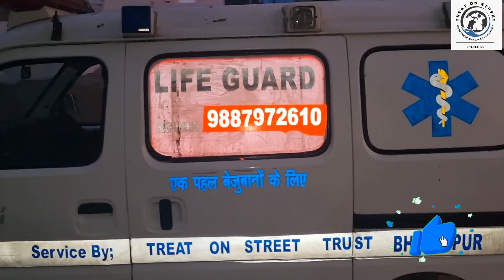No matter how far are they about 40km (crane,bull,monkey,dog) No worry all are safe.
In this vlog, we did 4 rescues, each of which has a different story.
1. The first rescue was of a crane which had a wound in its left leg.
2. In this video, we were rescued from our shelter about 35km from the door till the accident happened with the truck.
3.Complete vlog to watch the rest of the rescue

And follow us to watch this vlog.